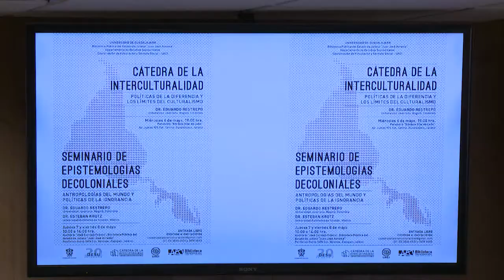Cátedra de Interculturalidad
En las políticas públicas y acciones dirigidas a las comunidades indígenas prevalece una visión de folklor y asistencial al indígena, incluso en la legislación se le trata como “menor de edad”, lamentó el coordinador institucional de la Unidad de Apoyo a Comunidades Indígenas (UACI), de la Universidad de Guadalajara, maestro César Díaz Galván.